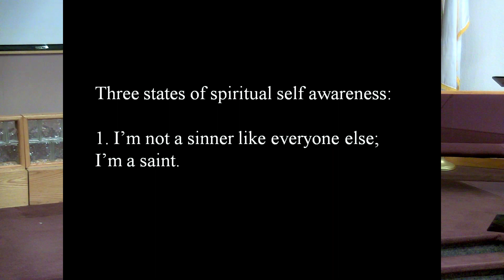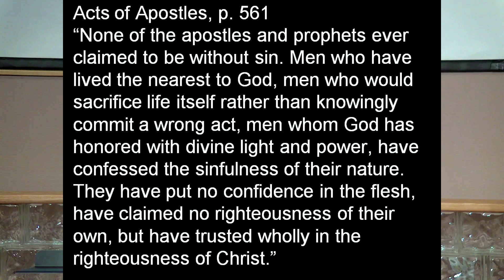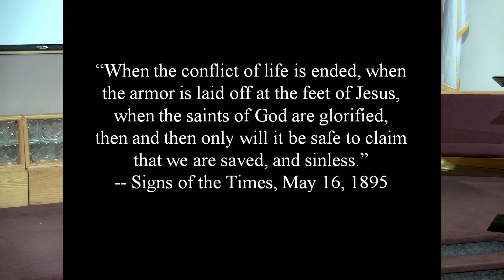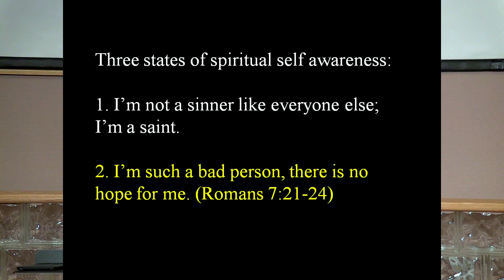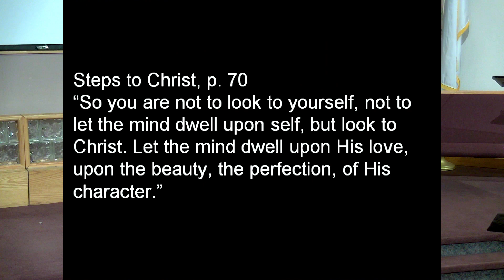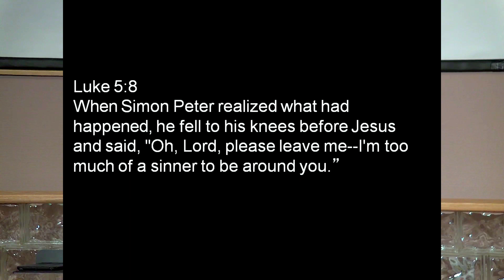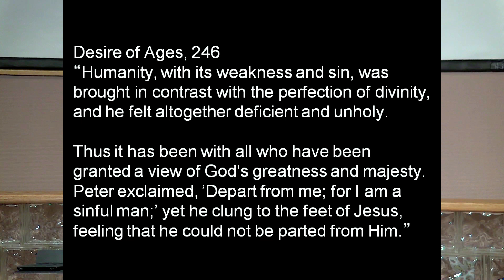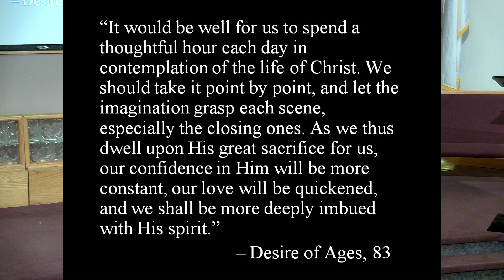Pastor David Shin - The Science of Overcoming Sin Part 6 - Mar 7, 2020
O'Malley Seventh-day Adventist Church in Anchorage, Alaska broadcasts live every Saturday starting between 11:15 am - 11:30 am Alaska time.